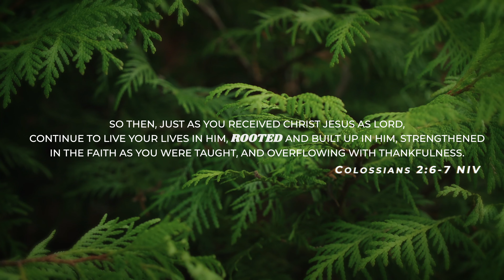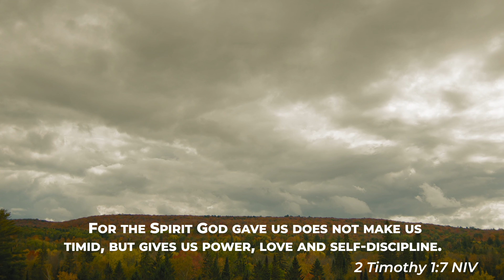Rooted | A Conference for Mentors of The Next Generation